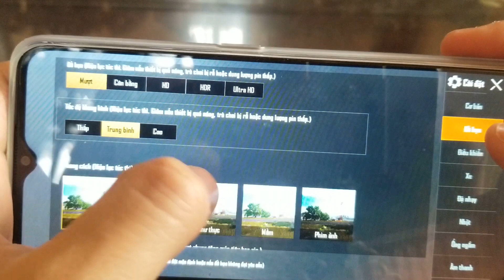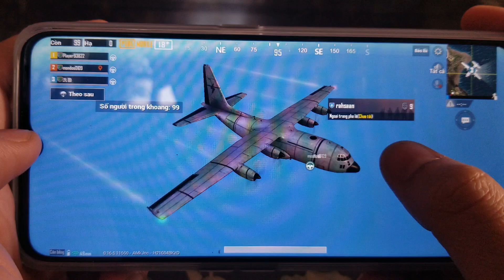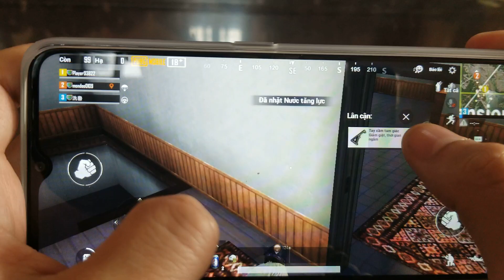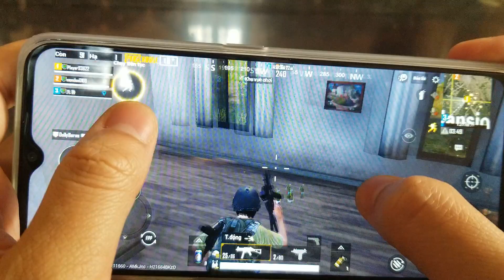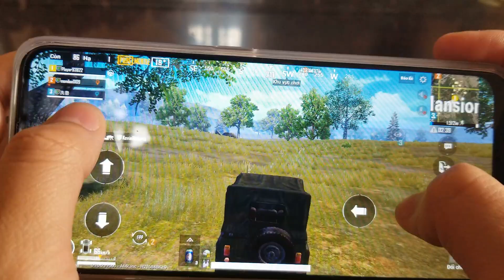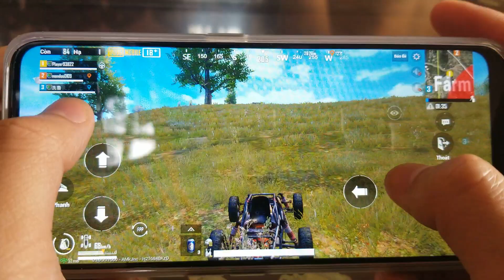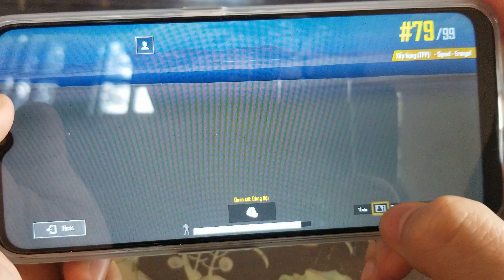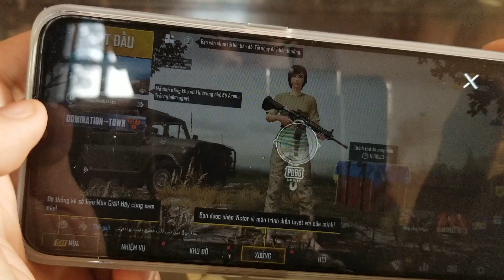PUBG Mobile 2020 | Oppo A5 2020 Snapdragon 665 3GB RAM | Game Testing - NgDinhNha